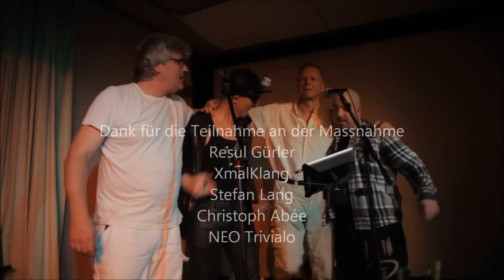NEO Trivialo: MASSNAHME - XmalKlang - Resul Gürler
MASSNAHME - TEILNAHME - I´m PRO-visation: is(s)t das Ihr Leben oder "bereitz" eine Massnahme - mein Name is(s)t Maßnahme - mein Leben is(s)t praktisch um - mein Leben is(s)t ein Praktikum - generation Praktikum - allé, die teilen, nehmen praktisch automatisch teil ... 25 Jahre Medienhaus Hannover - LINK: